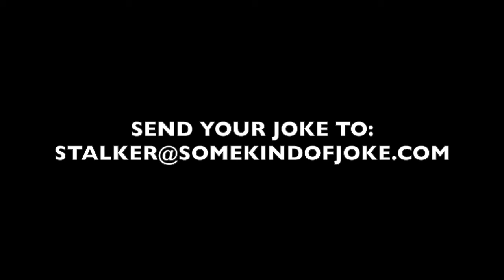EP. #281 - THE ATRE - Richard Horvitz & Dean Cameron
Michael (Dean Cameron) and Fredo (Richard Horvitz) discuss movies.